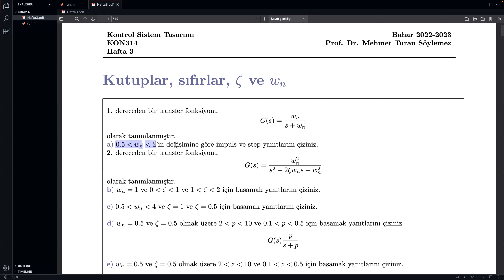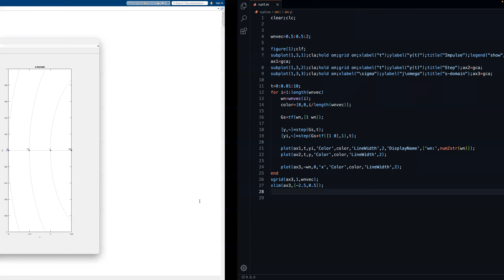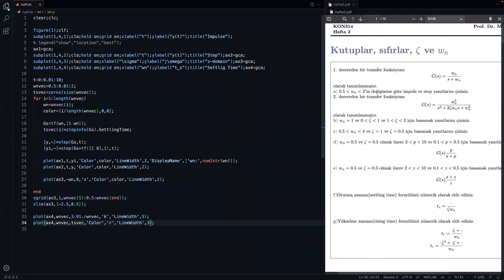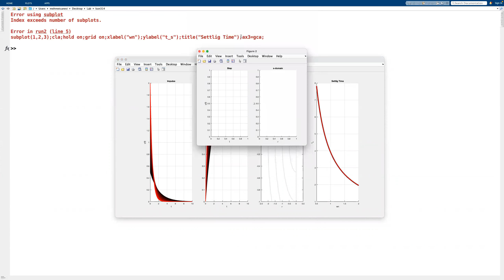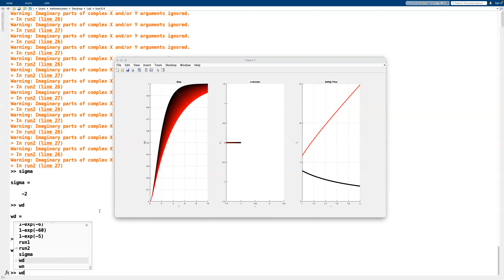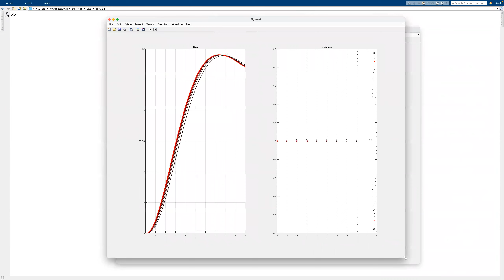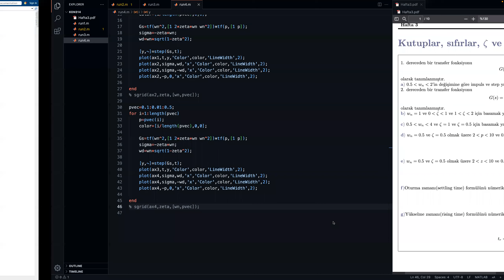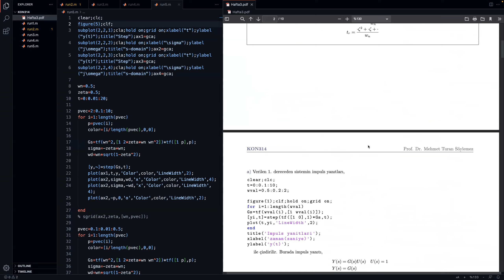Lab 4 - zeta, wn, kutuplar ve sıfırlar